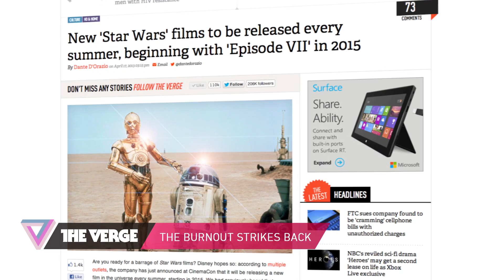Microsoft, Nintendo, and 'Star Wars' - 90 Seconds on The Verge: Wednesday, April 17th, 2013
Radio Silence. Airwaves. Flying North. Weightless. Europa and the Pirate Twins. Windpower. Commercial Breakup. One of Our Submarines. Cloudburst at Shingle Street. More from The Verge: